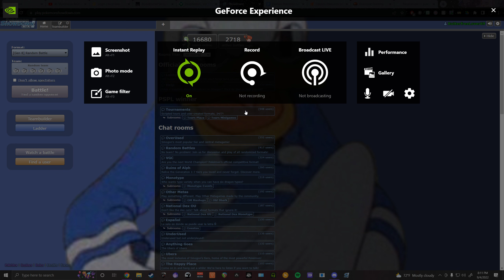Isa vs ThaBroGod - Pokemon Showdown